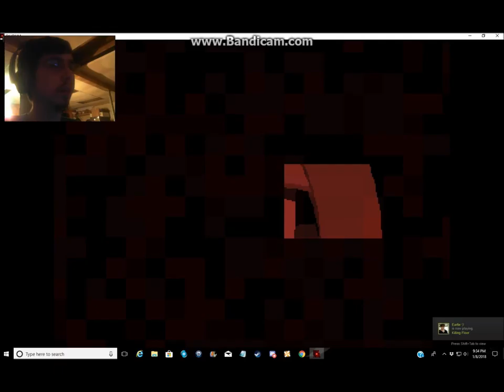D'LIRIUM The New Year Nightmare Part 2:HAPPY NEW YEAR OF DEATH!!!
Sorry,forgot to upload this video yesterday xD